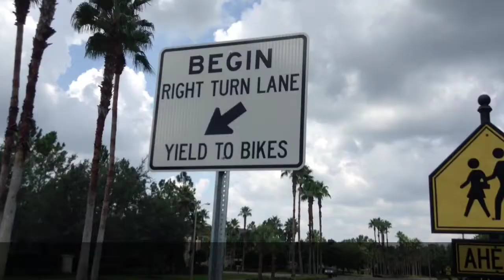Visual Recognition Lesson Street Signs The School of Autism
. This engaging technique works by cohesing many mental areas to complete a learning task. By engaging the eyes, ears and the musical recognition parts of the brain along with counting the entire brain bridges an important learning gap.